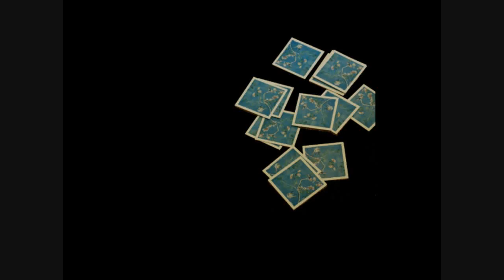Gratis læremiddel - invitasjon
22. september - Larvik Museum ønsker lærere og lærerstudenter velkommen til lansering av gratis læremiddel. Invitasjon her

Västerhavets kulturarv är  ett samarbete mellan museer och universitet i Danmark, Sverige och Norge. Platserna knyts samman av Skagerrak och Kattegat som utgör en del av Västerhavet. Regionen har en rik och mångkulturell historia. Här har människor från Europa och resten av världen träffats och knutit kontakter.

Projektet utgår från 1700-talet och kretsar kring tankar om frihet, kunskap och makt. Byarna längs kusterna blev knutpunkter för handel och mötet mellan människor.Hur är det idag? Är kontakterna över nationsgränserna så självklara att vi inte ens tänker på dem?

Västerhavets kulturarv är ett projekt i Interreg IVA-programmet och är delfinansierat av Europeiska unionen (EU). Under perioden 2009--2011 samarbetar universitet och museer i Kattegat- och Skagerrakregionen med produktion av en vandringsutställning, publikation, seminarier, universitetskurs samt läromedel för högstadie- och gymnasieskola. Projektägare: Göteborgs stadsmuseum. Norsk projekteier: Larvik Kommune, Larvik Museum. Samarbetspartners: Oslo universitet, Göteborgs universitet, Århus universiet, Gammel Estrup Herregårdsmuseum, Dansk center för herregårdsforskning.